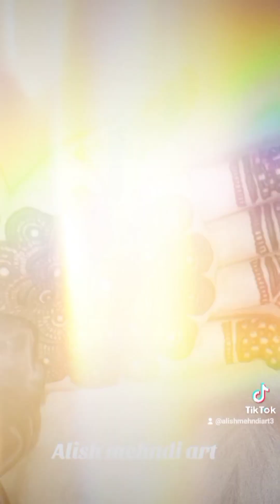Front Hand Full Bunch Mehndi Design/Bareek Bunches Style Mehndi design#Alishmehndiart#hennadesign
hello everyone
(Alish Mehndi art)
Today I'm sharing latest different Fingers Mehndi designs
This is very Simple & More basic fingers henna design